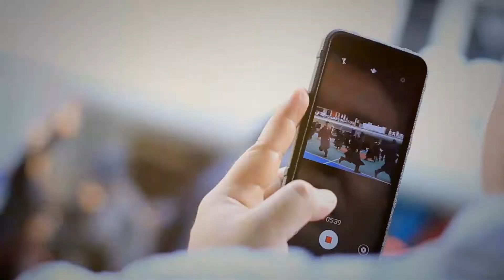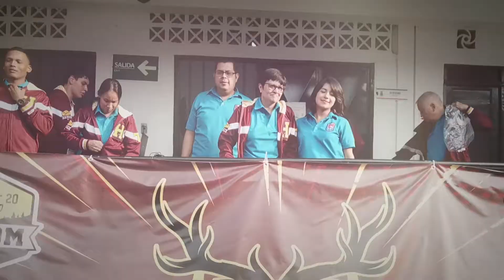Harmony 2020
Video de la Promoción Harmony 2020 en sus interclases.
Bucaramanga.
HV World.